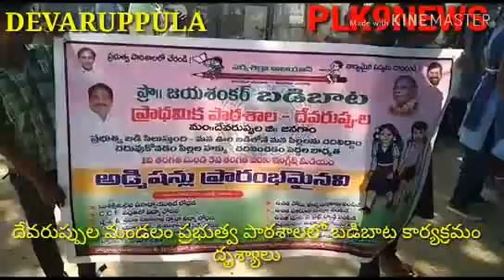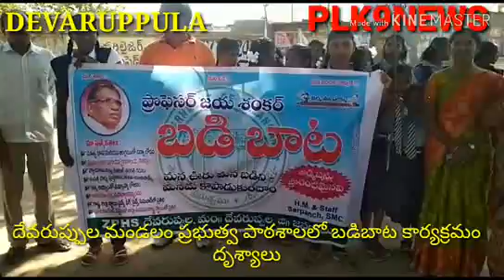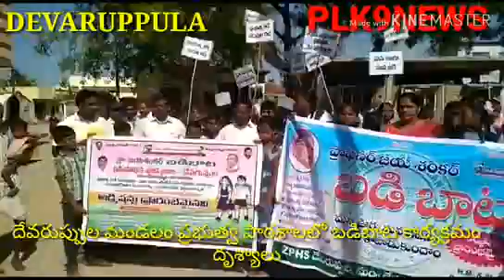//దేవరుప్పుల మండల కేంద్రంలో ప్రభుత్వ పాఠశాలల బడిబాట కార్యక్రమం//PLK9NEWS// please subscribe //